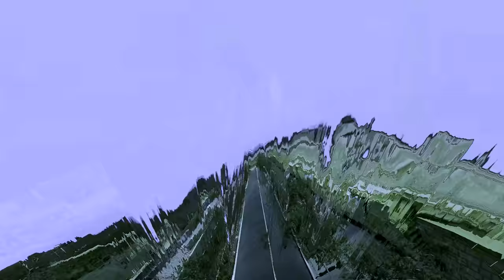FPV Rippin' at Jindee, again.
FPV, I think I'm starting to get a feel for it...
No fancy tricks, no smooth style, not much skill, but a lot of fun all the same :D